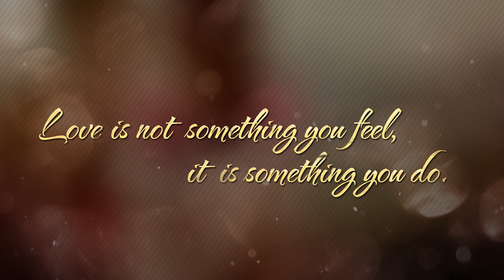Love, Romance and Rebound- A Silent Love Story| New Film Teaser 2018|Shortfilms | Coming Soon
Love, Life and Rebound- A Silent Love Story| New Romantic Film Teaser| Shortfilms | Coming Soon